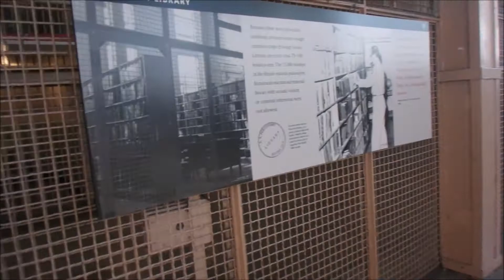Alcatraz Prison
Exploring Alcatraz Island